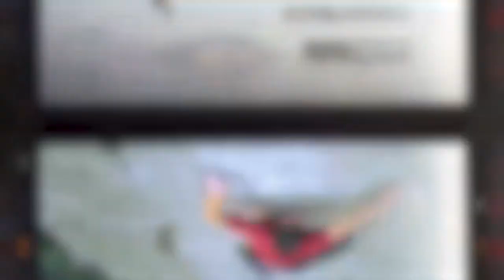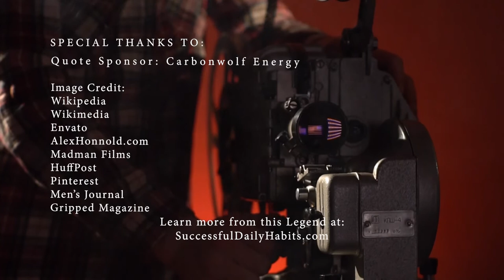Free Solo Mountain Climber Alex Honnold Legendary Quote on dealing with Fear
SuccessfulDailyHabits.com recommends this book on this Legend:
Alone on the Wall
by Alex Honnold

Why this quote is worth listening to (Short Biography on this Legend in Video and below):
--Alex Honnold
(17 August 1985 - )
--Legendary Professional Rock Climber

Despite starting his climbing career at age 5 and then competing in national and international youth championships as a teenager, Alex Honnold felt a lot of other climbers were much stronger than him. He honestly felt other climbers were... Continue reading about this Legend at:

*How to maximize use this success quote:
1. Watch the video.
2. Focus on the quote for the entire time.
3. Read the author's highlighted bio.
4. Watch the video again -knowing their biography, put yourself in their mindset and meditate on the curated quote.
5. Apply your new found wisdom the same day.
6. Be 1% better than you were yesterday using this quote as a guide -like a legendary mentor giving you carefully chosen advice.

Be Legendary!
-SuccessfulDailyHabits.com